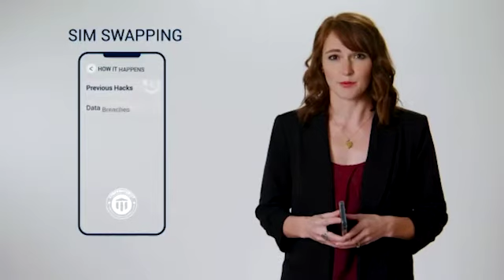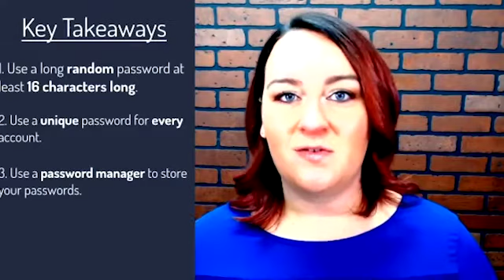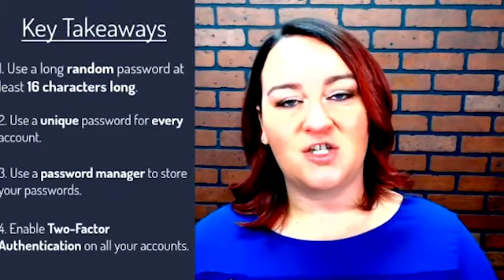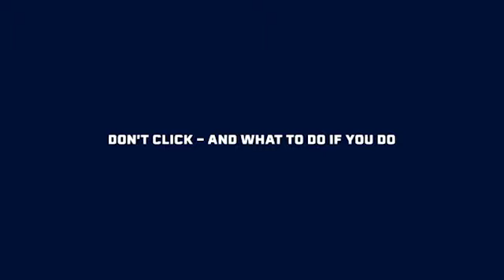Cybersecurity for State Leaders- Ohio Live Briefing